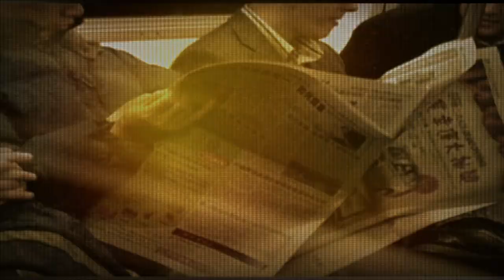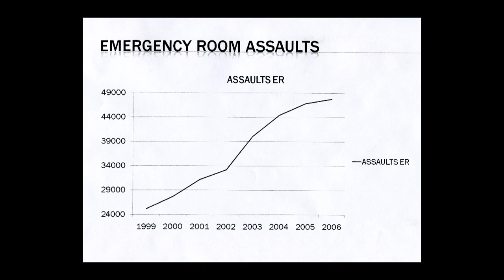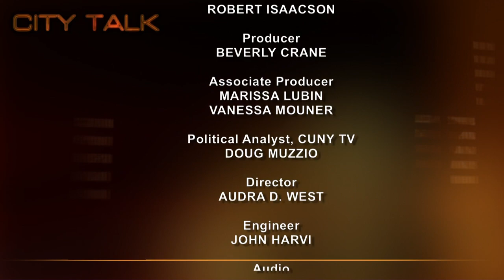City Talk: Eli Silverman, Prof. Emeritus, John Jay College; Graham Rayman, Village Voice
Doug is joined by Eli Silverman, author of "NYPD Battles Crime: Innovative Strategies in Policing;" and Graham Rayman, staff writer for "The Village Voice." They discuss NYPD policy, police statistics, and the accuracy of statistical studies in crime.